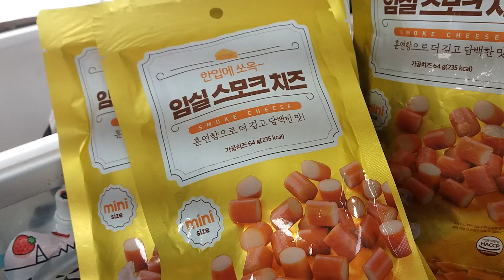마사회장터 무항생제 우유 치즈 등☘🕊